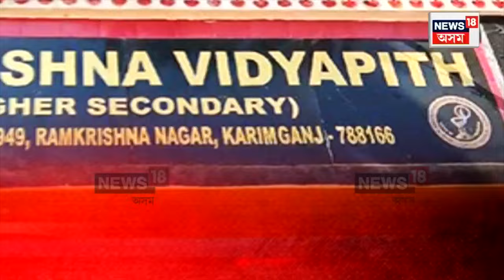Karimganj News | গুণোৎসৱৰ মাজতে ভয়ংকৰ ঘটনা | ঢলি পৰিল ইজনৰ পিছত সিজন শিক্ষাৰ্থী | N18V